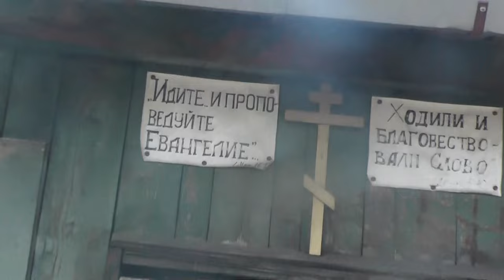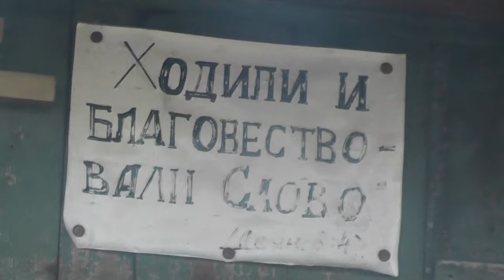Черепанов Василий ищет должника. 06. 04. 2024